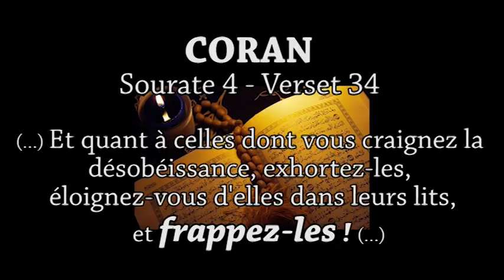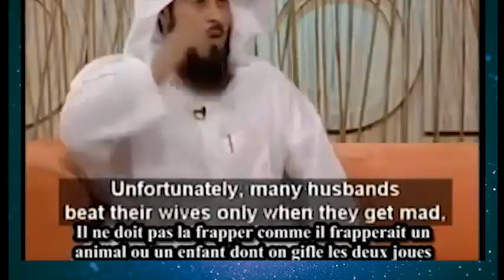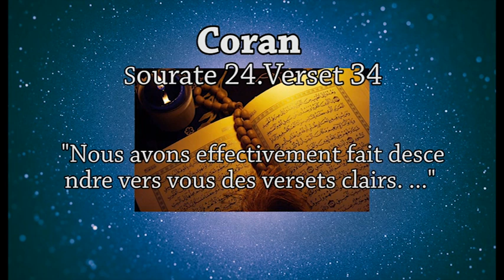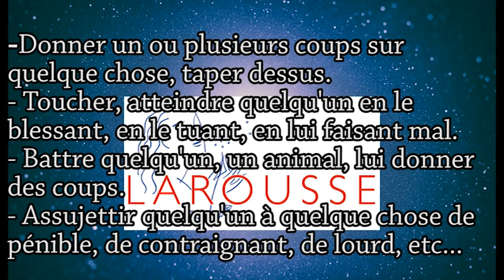FRAPPER SA FEMME dans le CORAN ? (Part.1) - UN DROIT DE L'HOMME EN ISLAM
RAPOLITIK #1 - FRAPPER SA FEMME DANS LE CORAN (Part.1)

Cet épisode est en 2 parties.